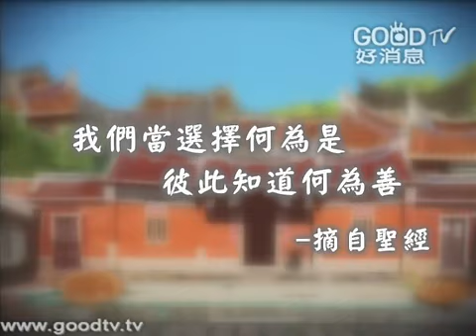劉三講古~彼得前書(10)-想到就歡喜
當人有一個盼望的時候，時間過得有夠快；人生若沒有目標，在那裡載沉載浮，就會覺得很無聊，不知怎麼過日子。